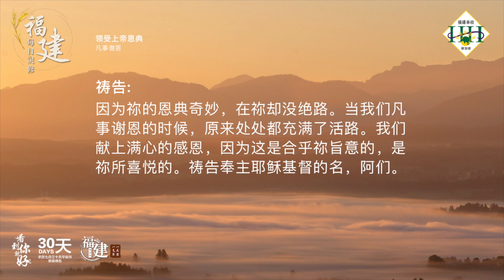福建每日灵修 | 05-05-2023 | Hokkien Daily Devotion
领受上帝恩典
凡事谢恩

经文：
帖撒罗尼迦前书 5:18
凡事谢恩；因为这是神在基督耶稣里向你们所定的旨意。

故事：
在《鲁宾逊漂流记》(Robinson Crusoe)的小说中，鲁宾逊经历船难的时候，他面对着未知的茫茫大海，清算他的人生。他做了两张清单：一张是他的问题，另外一张是他可以感恩的事。

他写了第一个问题是他没衣服可穿。在感恩，他回应说，他这样写：这里的天气很温暖，几乎不需要穿衣服。第二个问题他写下来，全部的用品吃品，都流失在海面上，什么都没了。但是，在感恩的回应上，他写下：这个荒岛有好多新鲜的水果和水源！就是这样，他的清单上一直列出所失去和缺乏的物品。同时也列出他在岛上所有的一切资源。结果他惊慌地发现，他所拥有的并可以用的、甚至能够制造出很多东西，竟然是如此的丰富！

默想：
弟兄姐妹，每一个人每一天都有一千四百四十分钟。但只要用几分钟，好像鲁宾逊一样，为自己所拥有的一切感恩，人生就会变得完全不一样了。

祷告：
我们在天上的父上帝，我们感谢祢，祢看顾我们的生活，一无所缺。即使在患难缺乏的时候，祢仍然供应我们。求主提醒我们，在富足的时候要感恩。在困乏的时候，也一样的能够看到祢供应而感恩。因为祢的恩典奇妙，在祢却没绝路。当我们凡事谢恩的时候，原来处处都充满了活路。我们献上满心的感恩，因为这是合乎祢旨意的，是祢所喜悦的。祷告奉主耶稣基督的名，阿们。

(参考资料：蒲公英双月刊100期封底)